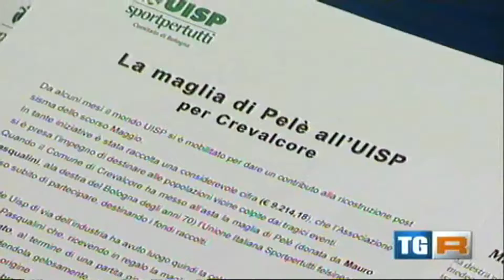Uisp Bologna: la raccolta fondi per Crevalcore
Il servizio del tg3 sulla raccolta fondi dell'Uisp di Bologna per la ricostruzione di Crevalcore. Protagonista la maglia del Campione Pelè messa all'asta dall'ex giocatore del Bologna Mauro Pasqualini